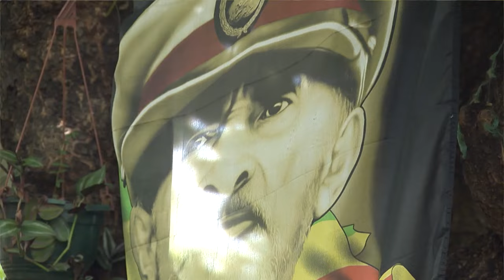Earl Smith - Lead Guitarist | TVJ Entertainment Report Interview - Sept 3 2021